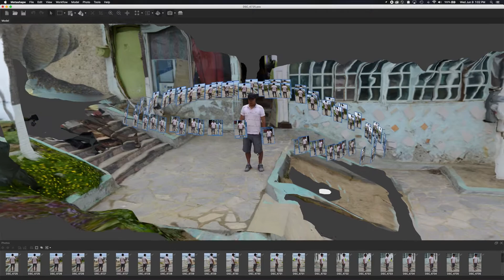Playas de Tijuana, DSC 4725, everywARe, 2021.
Photogrammetry technique for creating world scale virtual and augmented reality experiences.